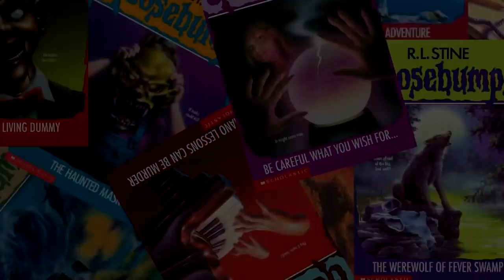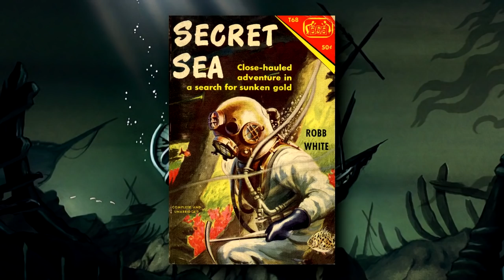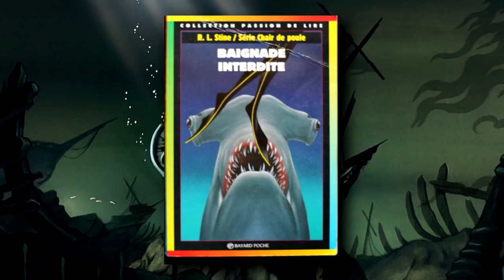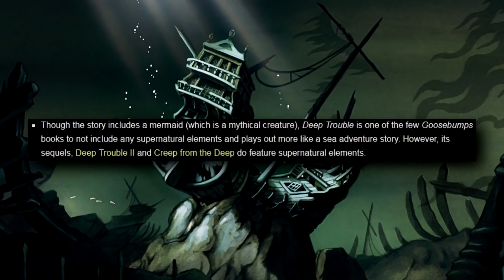Deep Trouble - The Goosebumps Monthly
Billy loves visiting his uncle Dr. D. on his science vessel out in the Caribbean Sea! He gets to see all sorts of neat things! Sharks! Coral that hurts to touch! Fish people! Lovecraftian monsters!... wait, why is this fun again?

Pre-order Alanna McFall's novel "The Traveling Triple-C Incorporeal Circus" with Atthis Arts publishing!